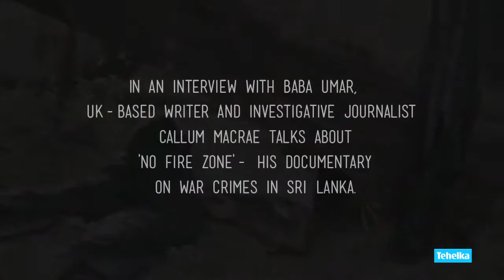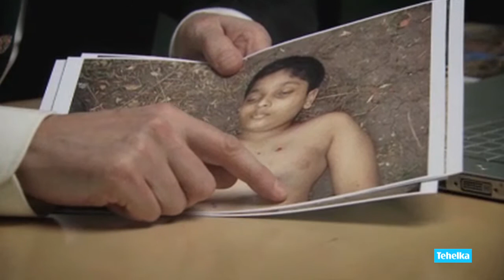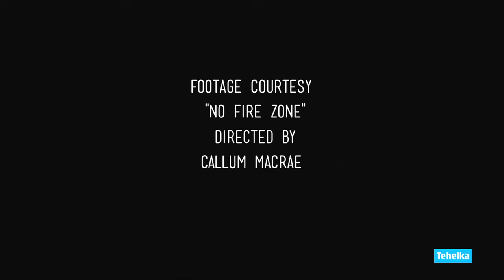An interview with Callum Macrae, director 'No Fire Zone'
On Tuesday images and a video to highlight a new documentary ' No Fire Zone'  by UK-based writer and investigative journalist Callum Macrae, on Sri Lanka showed government soldiers executing the 12-year-old son of separatist supremo of LTTE, Velupillia Prabhakaran in 2009. Sri Lankan army has been maintaining for long that the boy Balachandran Prabhakaran was killed in a crossfire between LTTE rebels and government soldiers. In an interview with Tehelka's Baba Umar,  Callum Macrae says the documentary is a crucial evidence to establish war crimes against innocent people took place during 2009 civil war between rebels of LTTE and Sri Lankan army.